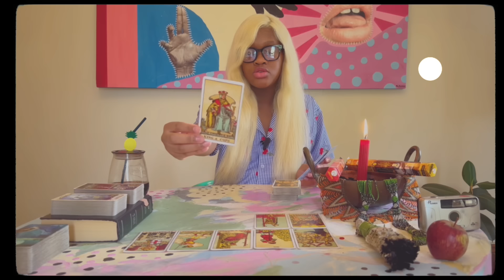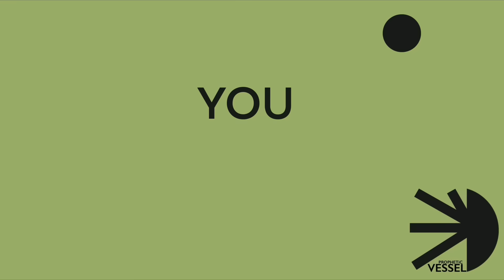•YOU’RE THEiR EUPHORiA! HiGH OFF YOU!!•